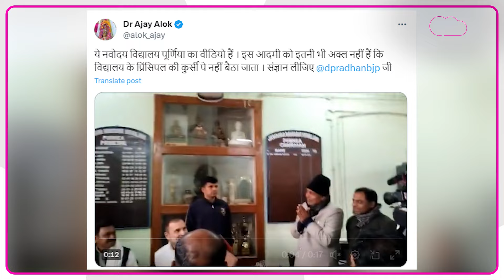Rahul Gandhi પ્રિંસિપલની કુર્સી પર બેઠા તો થઈ ગઈ મોટી બબાલ!| Gujarat Tak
કોંગ્રેસ નેતા રાહુલ ગાંધીની ભારત જોડો ન્યાય યાત્રા વિવાદનો વિશય બની ગઈ છે. બિહારમાં યાત્રા પહોંચી ત્યારે રાહુલ ગાંધી એ સાથે ખેડૂતો સાથે પણ સંવાદ કર્યું હતું...પણ આ યાત્રા સમય બિહારમાં તેઓ એક સ્કૂલમાં પહોંચી ગયા જ્યાં વિવાદ થઈ ગયો. તમને થતું હશે કે આમાં શું થયું એ સ્કૂલ ગયા એમાં બબાલ શેની .હવે આપને પહેલા વીડિયો બતાવીએ પછી આગળ વાત કરીએ.